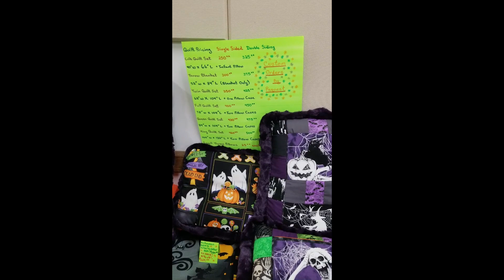Welcome to Chapter 3!!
Hello Everyone!! Today is the first Video of Chapter 3! This is a simple introduction to what is to come in this chapter as well as a few short Vending Event Video Clips from my last 3 Events!! I have my last event of the Year today in St. Albert at St. Albert Community Hall at the Everything Within Yule Market!! You can even get your picture taken with Krampus so pop on down if you are able and take a stroll around at all the creative artists! This is a Great way to get your last minute Christmas Shopping done!! All My Shop Links are included below as well as the Me Now Links!! Have a wonderful last week before Christmas and I will see you here again Christmas Eve!!

Here is a link to the Market I am at today as well, if you have time you won't want to miss it!!